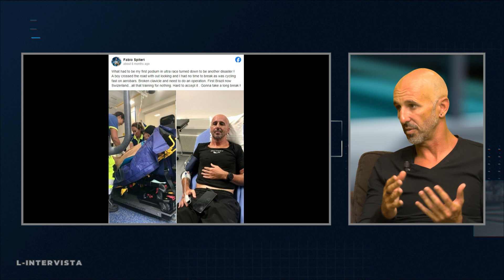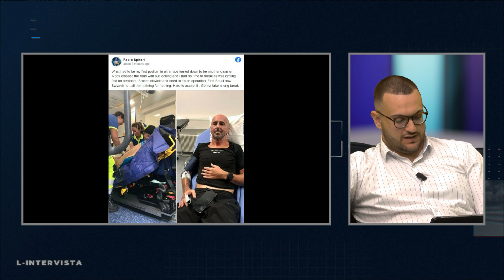L-Intervista S03 E26 - Fabio Spiteri